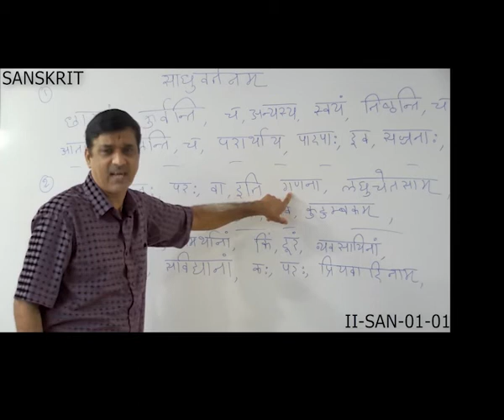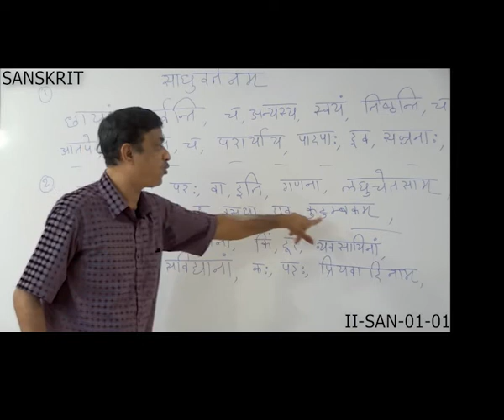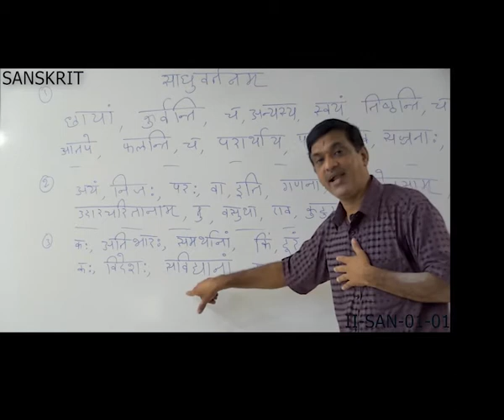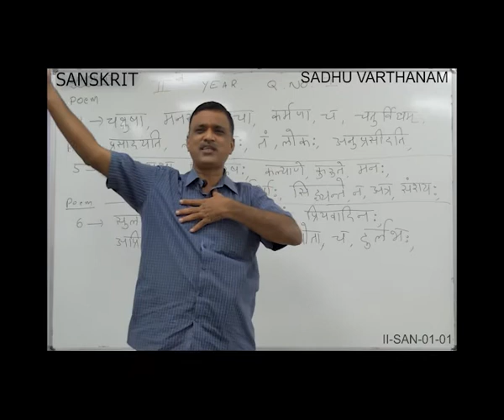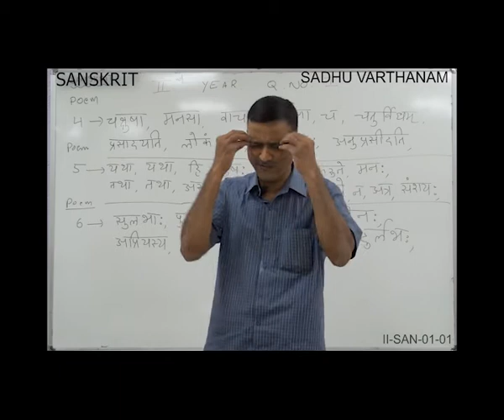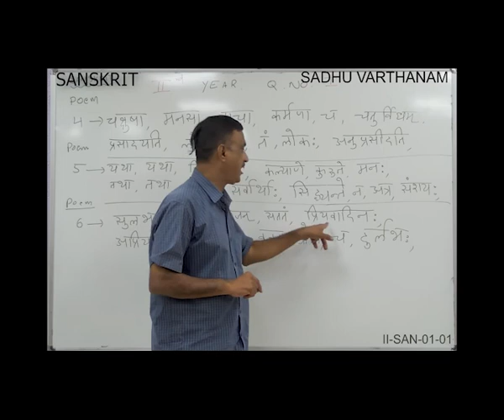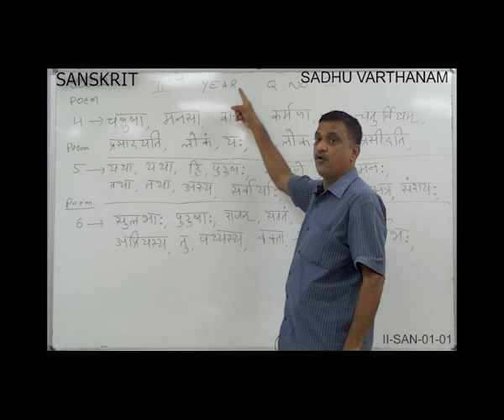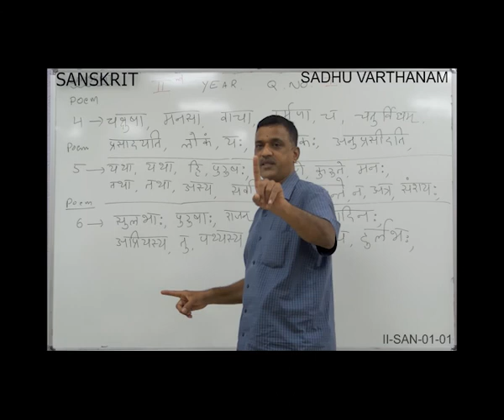2 SANSKRIT 01 Sadhuvarthanam - GENERAL